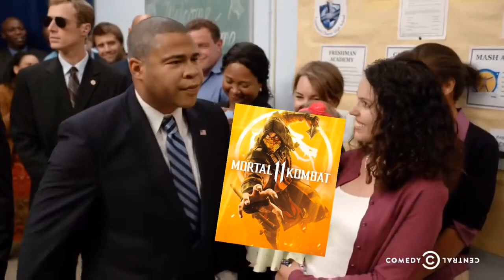The Mortal Kombat The best